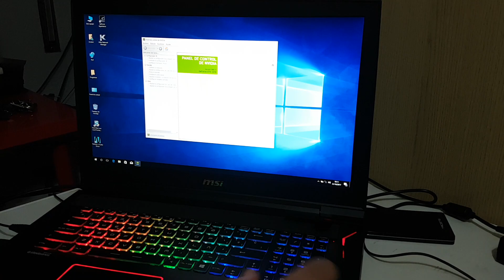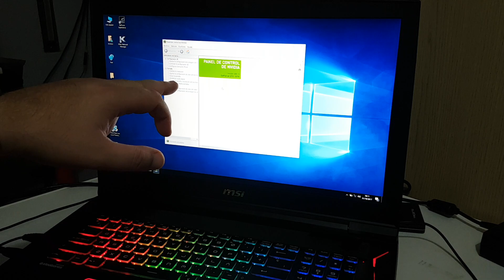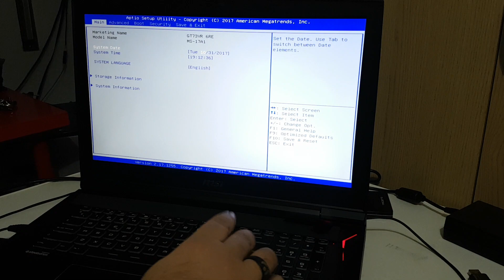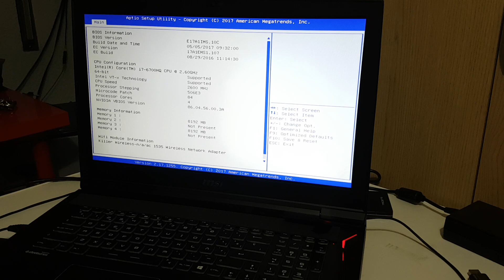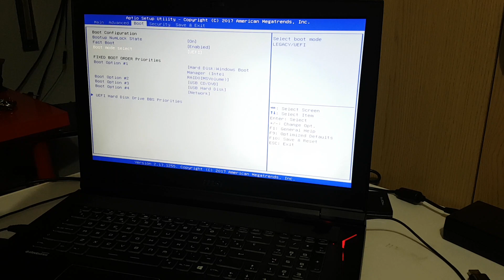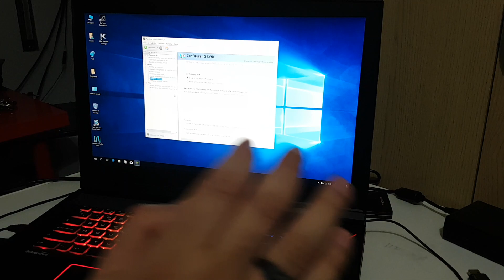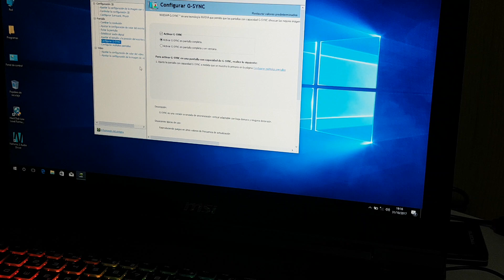¡Como ACTIVAR el G-SYNC! en portátiles MSI de las series GT62, GT72 y GT73 - SIABYTE.COM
¡Hola  chic@s!, amig@s de Siabyte hoy es un gran día para muchos de vosotros, ya que hemos descubierto la manera exacta de como hacer que funcione el G-SYNC en los equipos de MSI de la serie GT62VR, GT72VR (Dominator) y GT73VR (TITAN).

Recordar que antes de hacer esto, tenéis que tener previamente actualizado la BIOS, la VBIOS y el FIRM EC de la placa.
Podéis hacerlo con otro vídeo que tenemos precisamente con un tutorial que explica como hacerlo, para ello pinchad en este enlace:

Deciros también que en un Dominator, una vez que activé el G-SYNC, volví después al modo "UEFI + CSM" y seguía estando activado, en cambio en los TITAN no lo he conseguido, debe quedar si o si en el modo "UEFI".

En fin, esperamos que os guste y mucho y sobre todo que podáis empezar a disfrutar de esta maravillosa tecnología en estos pedazos de equipos.

¡Un abrazo y un saludo enorme para tod@s!

PD: Si necesitáis contactarnos para solicitarnos alguno de nuestros servicios, así como para la adquisición de cualquier equipo nuevo (o cualquier otra compra de tecnología), os dejamos los enlaces de nuestra página de facebook y nuestra tienda online.